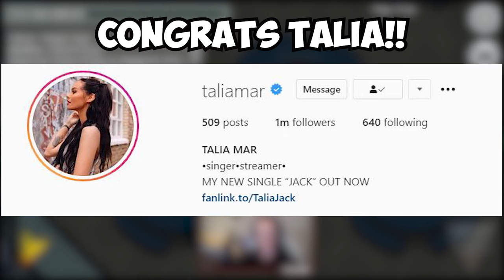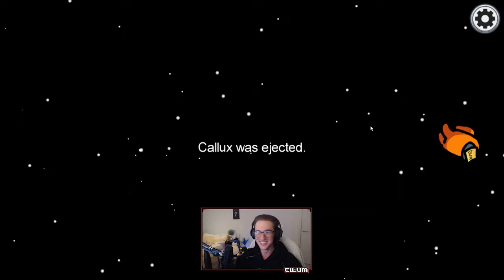Talia Mar USED CLOUT to BEAT THE SIDEMEN in Among Us! (Sheriff Prox Mod)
This video showcases Among Us Sherriff Mod gameplay where Talia Mar manages to convince the sheriff to eliminate himself & then win the game in a very entertaining way using Instagram. This video compiles all of the key moments and funny clips from the gameplay.

-Ellum 🌏